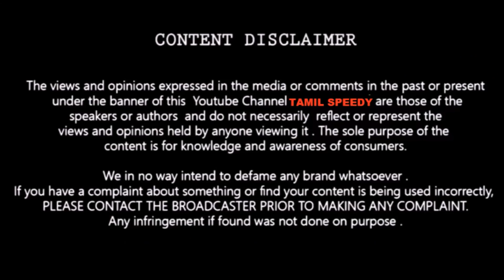super singer 6 Rajalakshmi performance 03.06.2018 Vijay tv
super singer 6 Rajalakshmi performance 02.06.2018 Vijay tv